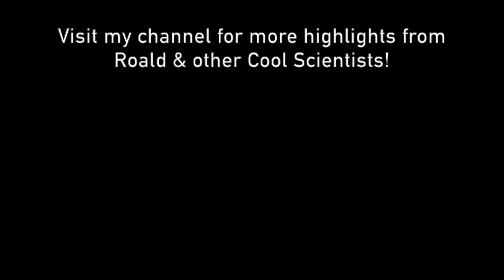Roald Hoffmann - On pursuing passions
Roald Hoffmann answers the question from a 10th grade chemistry student: How were you able to balance your passions in the arts and the sciences?